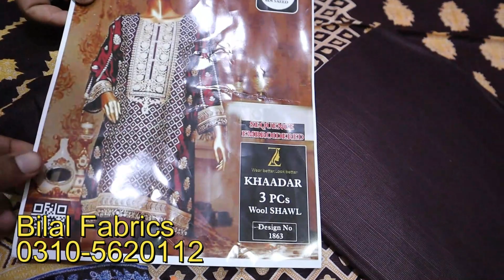Casual Wear Clothes| Latest Winter Dresses| Low Price Clothes| Pakistani Clothes| Buy Ladies Clothes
Shop Address: Bilal fabrics Bara Bazaar Rawalpindi Pakistan
Online Woman Wear Clothes with price 2023

1) Party Wear Maxi In Pakistan
2) Latest Barat Dresses
3) Latest Walima Dresses
4) Bridal Maxi
5) Affordable Wedding Dresses
6) Hand Embroidery Dresses
7) Walima Dresses 2020
8)Bara Market Dresses
9)China Market Dresses